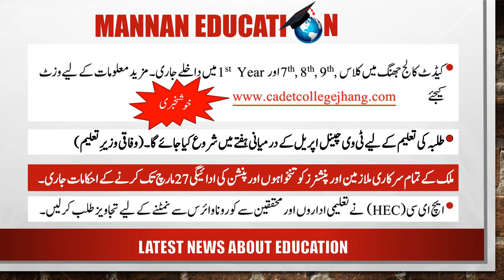Good News for Students and Teachers |MANNAN EDUCATION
طلبہ کے لیے خوش خبری
فوج میں جانے کے خواہشمند طلبہ کے لیے خوشخبری